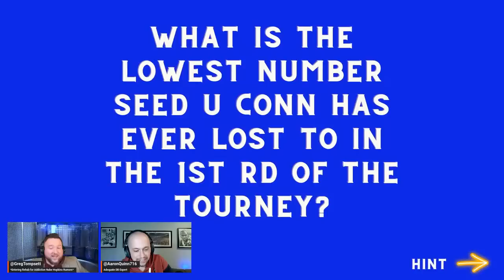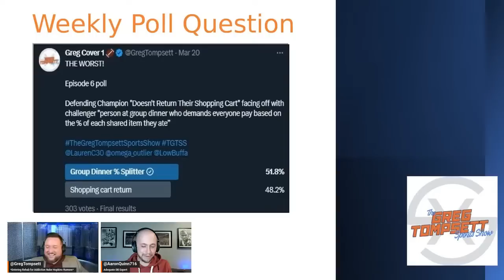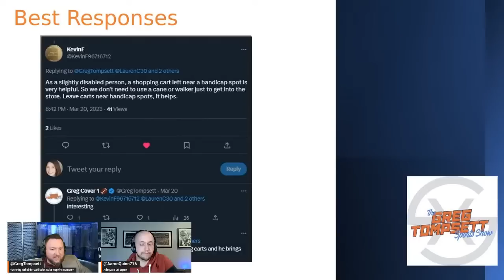Deandre Hopkins Rumors & Buffalo Bills Free Agency Reaction Week 2 - C1 BUF / TGTSS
Aaron Quinn jumps aboard the Greg Tompsett Sports show for a cross over event talking about DeAndre Hopkins Trade rumors,  the Buffalo Bills 2nd week of free agency with Trent Sherfield, Damien Harris, David Quessenberry, David Edwards and more.

0:00 LFG!
3:48 What’s Everybody Talking About: Bills FA Update
6:50 Trent Sherfield
10:05 Damien Harris
15:00 Draft Needs
19:30 David Quessenberry
22:00 David Edwards
27:00 Hit that Like Button
27:31 Calais Campbell
31:10 Hopkins’ Trade Rumors
35:00 Salary Cap Shenanigans
43:00 More DHop Talk
51:15 How to Fit Hopkins in the Cap
53:15 Gabe Davis in a Hopkins Trade?
1:02:00 March Madness
1:05:00 Aaron Doesn’t Know
1:11:00 The Worst

The theme song was written & performed by Handsome Jack

-Exclusive group film room sessions & much more.

In this video, we react to the rumors swirling around Deandre Hopkins and the Buffalo Bills. What would it take for the Bills to trade for the WR? Should the Texans keep him? Join us as we debate the hot topics this week in the NFL!